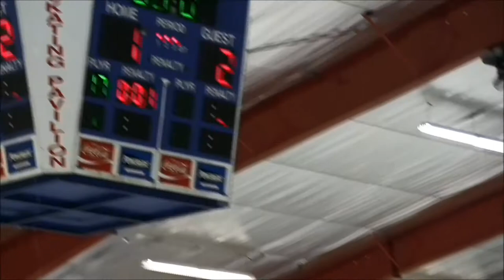New Dorp Championship Game Final Moments